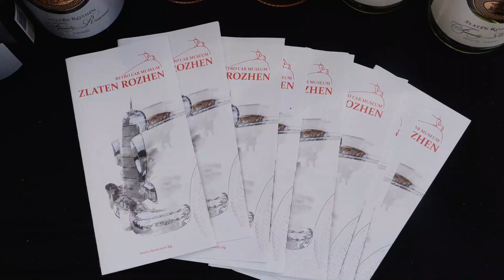Три вина на "Златен Рожен" получиха медали на Concours Mondial de Bruxelles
И то какви! Два златни и един голям златен медал! Мария ни казва повече...